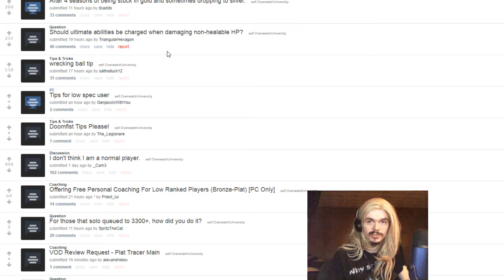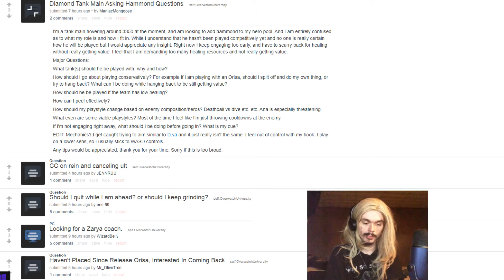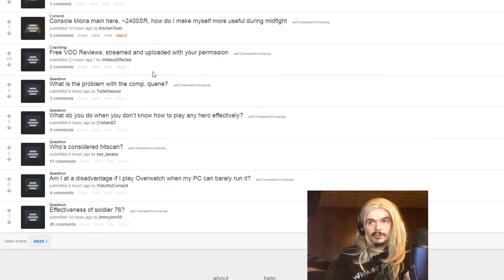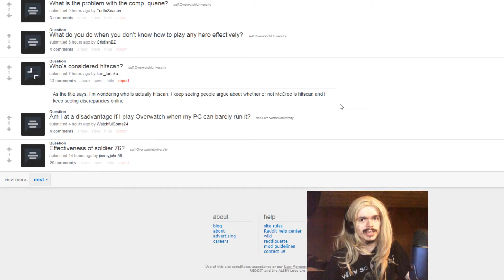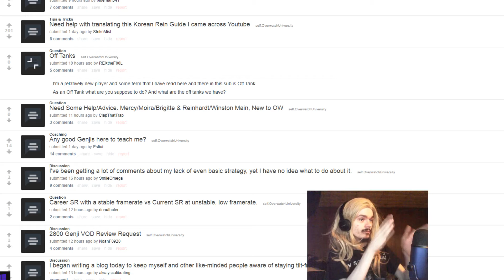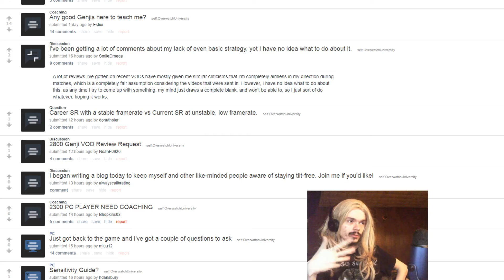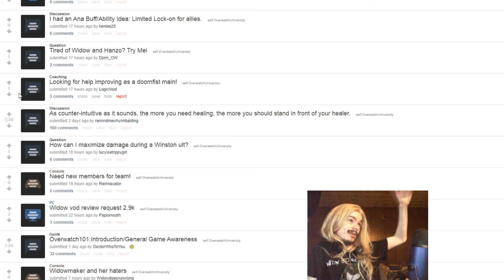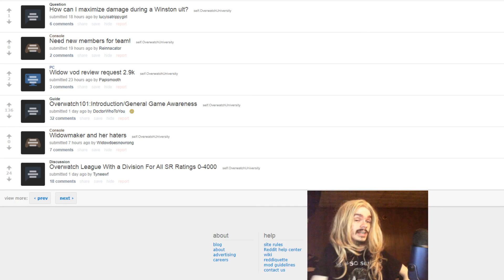The Lazy Man's Overwatch Q&A | #14